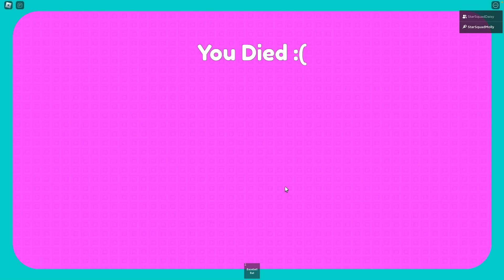Roblox | I Tested 10 Secret Places In Brookhaven!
In this Roblox video, Molly and Daisy test out 10 new secrets in Brookhaven! If you love brookhaven 🏡rp, this video is for you!